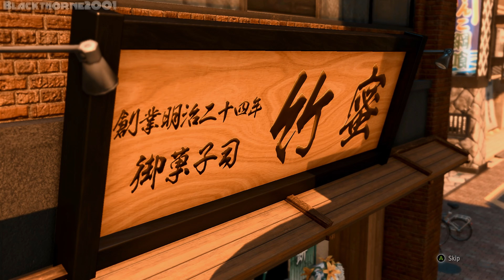Judgment [PC] EP84 {Bribe Saori} Gameplay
Judgment is an action-adventure video game developed by Ryu Ga Gotoku Studio and published by Sega. A spin-off to the Like a Dragon series, it was released for the PlayStation 4 in December 2018 in Japan and June 2019, worldwide. A remastered version of the game, with the subtitle Remastered[b] in Japan and Asia, was released for the PlayStation 5, Stadia, and Xbox Series X and Series S in April 2021. A port for Amazon Luna was made available on December 16, 2021. A Windows port was released on 14 September 2022 through Steam. Judgment follows lawyer-turned-detective Takayuki Yagami and his allies as they explore a case involving corpses whose eyes have been removed. The player controls Yagami in the fictional Tokyo district of Kamurocho, where he fights thugs and yakuza while carrying out missions involving chasing, stealth, and searching for clues.

Judgment was withdrawn from the Japanese market in March 2019 following the arrest of Pierre Taki, one of the game's actors, for suspected cocaine use. While localizing the game for international markets, Taki's likeness was removed and his voice acting performance was replaced. Judgment received a generally positive response from critics. Many praised the game's plot, side content and combat but criticized the simplicity of its investigation mechanics. Judgment was a commercial success, topping one million and earned recognition as one of the best video games released in 2019. The remaster was praised for improving the game's frame rate and visuals. A sequel, Lost Judgment released on September 24, 2021.

Judgment features a similar combat system to that of Yakuza 0, where players can change between two different fighting styles: crane-style, which focuses on fighting groups of enemies, and tiger-style, which focuses on fighting individuals. Yagami also incorporates parkour elements, like wall-running and leapfrogging, in his fighting style. Similar to the previous games in the Yakuza series, Yagami can perform brutal takedowns of enemies through "EX Actions" (a fundamentally identical system to Like a Dragon's Heat Actions), enter an enhanced state where he becomes stronger in battle, labelled "EX Boost" in Judgment, and can team up with allies to perform powerful combination attacks. Accomplishing sidequests or achievements in the main narrative rewards the player with points that can be used to enhance Yagami's skills and teach him new techniques.

The game also features an investigation mode, where the player must search a scene for clues and evidence of a crime. Players must infiltrate areas by lock picking and use disguises to gather information or find objects of interest. The game has sections where the player pursues a suspect. These take the form of tailing sequences, where players must follow a suspect while avoiding being seen, and chase sequences, where players must avoid oncoming obstacles while running to catch a fleeing suspect.

Developer: Ryu Ga Gotoku Studio
Publisher: SEGA
Release: September 14, 2022 (PC Released Date)
Genre: Action-Adventure
Platforms: PS4, PS5, PC, Xbox SX/S, Stadia, Luna

► CPU: AMD Ryzen 7 5700X
► CPU COOLER: Deepcool LS720 AIO Liquid Cooler
► MB: Gigabyte X470 AORUS Ultra Gaming
► GPU: PNY RTX 3060 TI Uprising LHR
► PSU: Seasonic FOCUS GX-750 80+ Gold Fully Modular
► CASE: Coolman Robin III Dual Chamber Gaming Case
► HDD: Seagate Barracuda 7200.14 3TB (Movies)
► SSD: Samsung 970 EVO Plus 1TB NVMe (OS)
► SSD: Samsung 970 EVO Plus 1TB NVMe (Games)
► SSD: Seagate WD Blue SN500 NVMe M.2 2280 PCI-E Gen3 (Installer)
► SSD: ADATA XPG SX8200 PRO 512GB PCIe GEN3X4 NVMe M.2 2280 (Backup)
► Controller: Xbox Series X Wireless Controller [Pulse Red]
► Controller: PlayStation 5 Dualsense Controller [Midnight Black]
► Controller: Gulikit KingKong 2 Pro Controller
► OS: Windows 11 Pro 22H2